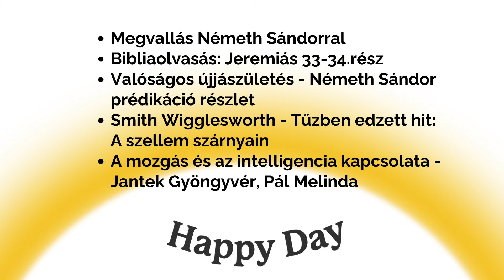A mozgás és az intelligencia kapcsolata - Jantek Gyöngyvér, Pál Melinda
A Happy Day mai adásában:
00:00 Megvallás Németh Sándorral
02:26 Bibliaolvasás: Jeremiás 33-34.rész
14:24 Valóságos újjászületés - Németh Sándor prédikáció részlet
17:54 Smith Wigglesworth - Tűzben edzett hit: A szellem szárnyain
23:32 A mozgás és az intelligencia kapcsolata - Jantek Gyöngyvér, Pál Melinda

Programigazgató: Szobota Zoltán
Ügyvezető: Náray E. Tamás
Felelős-szerkesztő: Király Tamás
Munkatársak: Bagócsi Bátor, Szabó József, Hancz Krisztián, Orbán Gergő